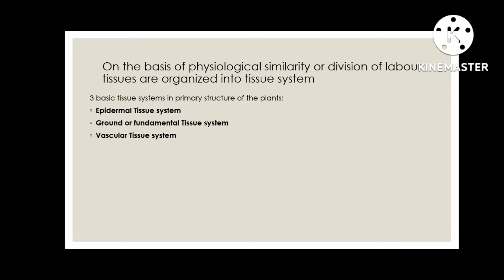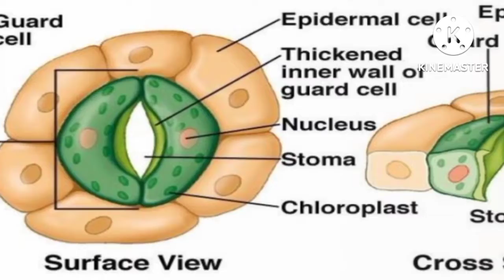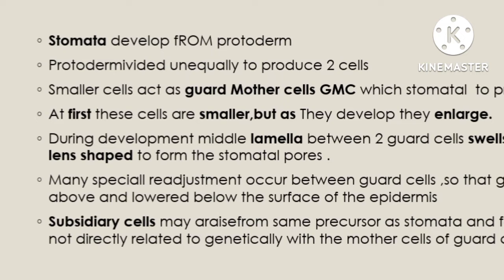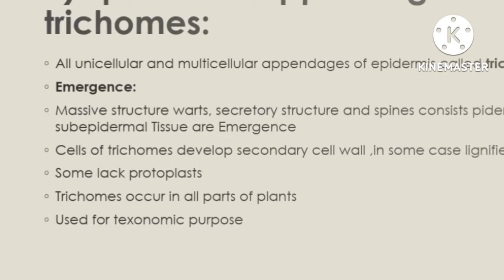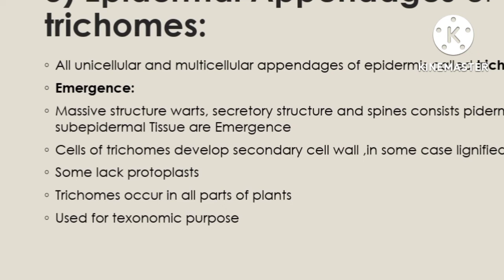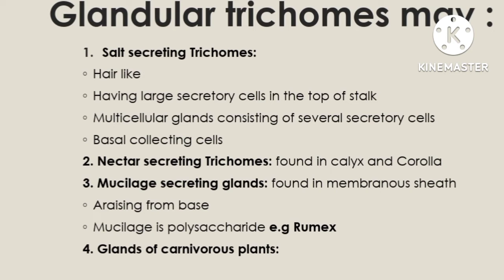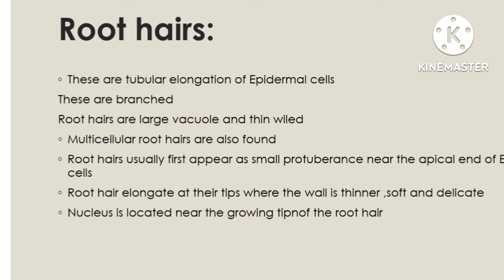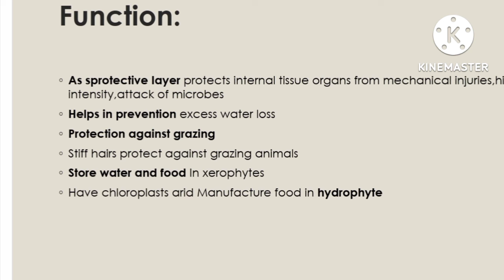Epidermal tissue layer:* Bs zoo content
I ' ll try to upload all informative videos and content that would bhi helpful for Be zoology students
Bcz I know we all looks a plateform where we could find knowledge about our subject
for assignments,presentation & exams